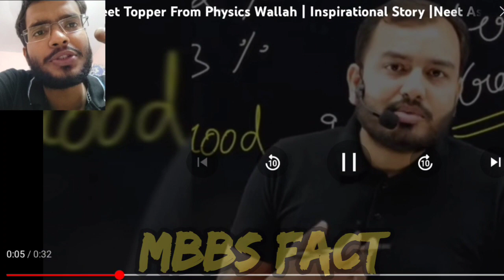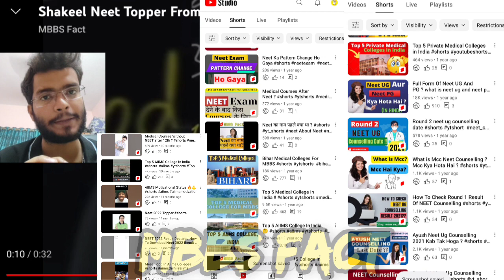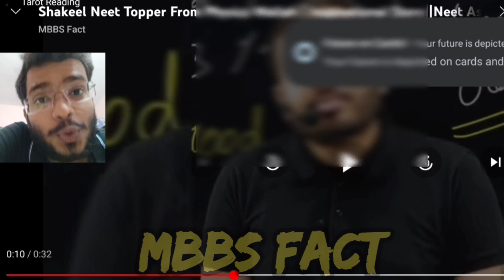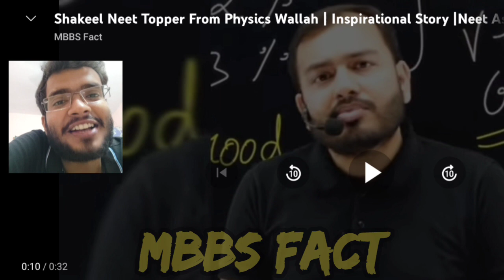Shakeel Neet Topper From Physics wallah | Neet Aspirants Motivation | MBBS Fact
Neet_topper_with_Alakh_pandey_sir

Neet topper with Alakh Sir
Neet 2023 topper with Alakh sir
PW neet topper
yakeen batch topper
yakeen neet topper
yakeen 2023 topper
inspirational story of neet topper
Shakeel Neet Topper From Physics wallah
Yakeen batch topper physics wallah
neet 2023 yakeen batch topper
PW motivation

how to score in neet

how to score in neet exam

how to score in neet physics

how to score in neet physics wallah

how to score in neet chemistry

how to score in neet 2023

how to score in neet biology

how to score in neet pg

how to score in neet 2024

neet topper 2023 air 1

neet topper pw

neet topper interview physics wallah

neet topper motivation

neet topper 2023 interview

neet topper tanishka

neet topper 2023 air 1 interview

dropper to topper neet physics wallah

neet topper interview physics wallah 2022

neet result 2023 topper physics wallah

physics wallah neet result

physics wallah neet result 2023

physics wallah neet review

physics wallah neet result 2022

physics wallah neet result celebration

physics wallah neet result interview

physics wallah neet replica test series

physics wallah neet revision

physics wallah neet result 2022 interview

physics wallah neet rank

video tags ⭕alakh_sir_motivation
lakshya_batch_physicswallah PW No. 1, Pankaj Sir Chemistry
Motivation, Pankaj
PW Fantube, PW ashish sir, PhysicsWallah Motivation, Lakshya Batch
Ritik Shrivastav Motivation, Ritik Shrivastav PhysicsWallah, Ritik Sir Motivation, Sir Motivation